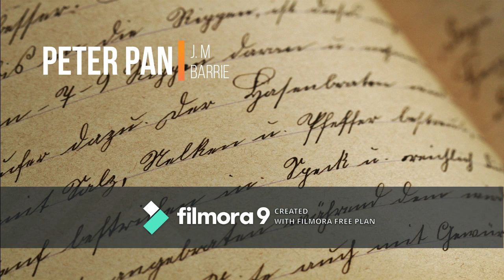Peter Pan | Fantasy | Audiobook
Peter Pan is a fictional character created by Scottish novelist and playwright J. M. Barrie. A free-spirited and mischievous young boy who can fly and never grows up, Peter Pan spends his never-ending childhood having adventures on the mythical island of Neverland as the leader of the Lost Boys, interacting with fairies, pirates, mermaids, Native Americans, and occasionally ordinary children from the world outside Neverland.

Peter Pan has become a cultural icon symbolizing youthful innocence and escapism. In addition to two distinct works by Barrie, the character has been featured in a variety of media and merchandise, both adapting and expanding on Barrie's works. These include the 1924 silent film, 1953 Disney animated film, a 2003 dramatic/live-action film, a television series and many other works.

Read-along with us by turning on subtitles. Help kids learn English faster with our read-along subtitles. Press CC at the top to enable subtitles.

More information on book:

Author Barrie, J. M. (James Matthew), 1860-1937
Title Peter Pan
Note See #22984 for an human-read audio version.
Language English
LoC Class PR: Language and Literatures: English literature
LoC Class PZ: Language and Literatures: Juvenile belles lettres
Subject Fantasy literature
Subject Peter Pan (Fictitious character) -- Fiction
Subject Never-Never Land (Imaginary place) -- Fiction
Subject Pirates -- Fiction
Subject Fairies -- Fiction